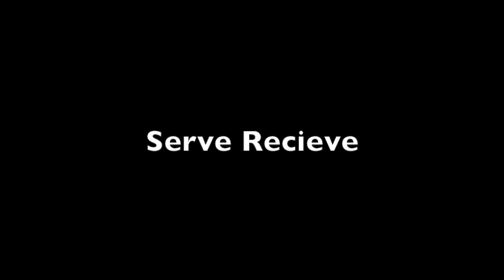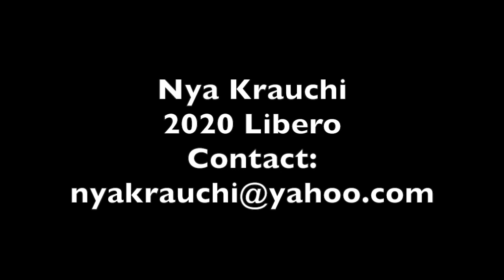Nya Krauchi - 2020 Libero